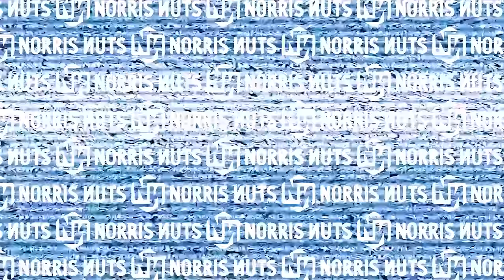WHO CAN BUILD BEST SUMMER CAMP ? - Minecraft Gaming w/ The Norris Nuts